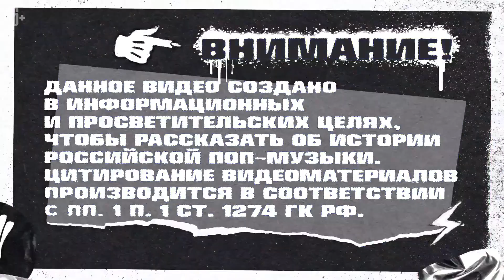History of Pop-Rock Music: t.A.T.u. (2004) by Lenta.ru